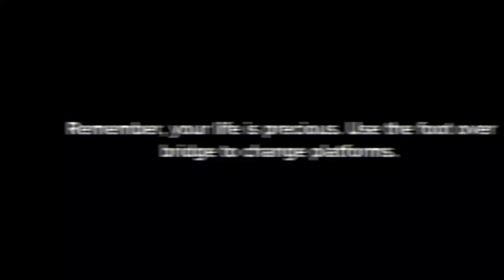This Video is IMP for Kids Saftey -Little Marvels Rhymes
This YouTube informercial is aimed at promoting the use of Footovr Bridge as a safe way for kids to cross railway tracks. The video highlights the dangers of crossing railway tracks and encourages kids to avoid this dangerous practice to prevent accidents or loss of life. By showcasing the convenience and safety of using Footovr Bridge, the video aims to raise awareness among kids and their parents about the importance of taking safety precautions around railway tracks.